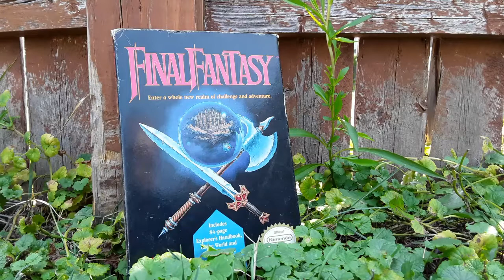Final Fantasy Prelude (Metal Cover)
A metal remix I made of the classic "Prelude" song from the Final Fantasy series.